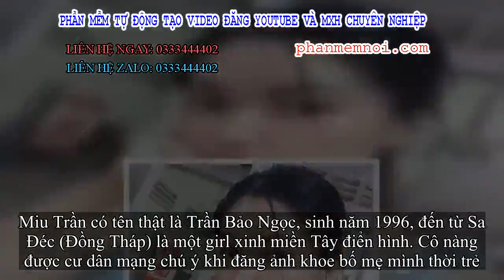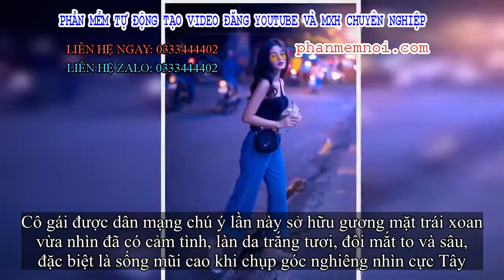✅ Series con gái miền Tây có làm anh ngất ngây: Ai cũng xinh, duyên và thần thái vô cùng!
Đặt Mua  Qua ZALO 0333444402

✅Nếu được hỏi về nơi nào của Việt Nam có nhiều con gái đẹp nhất thì miền Tây chắc chắn sẽ là một trong những đáp án đúng nhất. Không quá phóng khoáng hay hiện đại, con gái miền Tây cũng đẹp nhưng đẹp một cách mộc mạc mà chẳng kém phần thu hút.

Nếu bạn không tin thì hãy ngắm ngay loạt gái xinh đến từ miền Tây mới được "khai quật" này đi, đảm bảo bạn sẽ phải tự gật gù: Gái miền Tây thực sự làm anh ngất ngây rồi đấy!
Miu Trần có tên thật là Trần Bảo Ngọc, sinh năm 1996, đến từ Sa Đéc (Đồng Tháp) là một girl xinh miền Tây điển hình. Cô nàng được cư dân mạng chú ý khi đăng ảnh khoe bố mẹ mình thời trẻ
Nhìn sống mũi cao, đôi mắt sâu, nụ cười nhẹ nhàng của Ngọc, nhiều chàng trai thừa nhận mình đã trúng tiếng sét ái tình
Hiện tại, Ngọc đang làm công việc phiên dịch. Những lúc không có job, cô nàng nhận làm mẫu ảnh, và chuyên về làm mẫu ảnh áo dài vì quả thực, nhìn cô nàng vô cùng hợp với trang phục truyền thống duyên dáng này
Ngoài áo dài, Ngọc cũng thử nhiều phong cách khác và trông vẫn thu hút như thường
Trước đó, cư dân mạng cũng từng xuýt xoa vì một cô bạn xinh xắn khác đến từ miền Tây. Đó chính là Lê Huỳnh Ngân Quỳnh, đến từ Long An
Cô gái được dân mạng chú ý lần này sở hữu gương mặt trái xoan vừa nhìn đã có cảm tình, làn da trắng tươi, đôi mắt to và sâu, đặc biệt là sống mũi cao khi chụp góc nghiêng nhìn cực Tây
Quỳnh nổi bật trên MXH lẫn ngoài đời nhờ sở hữu chiều cao 1m62 vóc dáng nuột nà, gương mặt xinh xắn và rất chịu khó make up, chụp ảnh
Cô bạn tiết lộ mình từng là thí sinh vào khá sâu của một cuộc thi nhan sắc nhưng quyết định không đi tiếp
Huỳnh Khả Vy (sinh năm 1999, tại Cần Thơ), sinh viên ngành Dược, ĐH Y Dược Cần Thơ là một cái tên khác xứng đáng lọt vào hội hot girl miền Tây
Vy từng gây sốt MXH nhờ bức ảnh diện đồng phục quân sự mà vẫn xinh ngất ngây
Cô bạn này cao 1m65 sở hữu làn da trắng mịn, đôi mắt to cuốn hút người nhìn toát lên thần thái tự tin, thông minh
Thành tích học tập của cô bạn xinh xắn này cũng khiến nhiều người ngưỡng mộ với cả loạt thành tích như giải Ba cấp Quốc gia cuộc thi vận dụng kiến thức liên môn, nằm trong đội tuyển HSG Văn và đội tuyển thực hành Hoá
Phạm Mỹ Tiên (sinh năm 2002, quê Cần Thơ) là một cô nàng miền Tây khác từng gây sốt MXH bởi bức ảnh "chụp lén" trong ngày khai giảng
Sinh ra và lớn lên ở Cần Thơ nhưng hiện tại, Mỹ Tiên đang theo học trường Trung - Tiểu học Pétrus Ký tại thành phố Thủ Dầu Một, Bình Dương
Nhờ gương mặt xinh xắn, vóc dáng mảnh mai cùng gu ăn mặc tinh tế, không khó hiểu khi nhiều người nhận xét Mỹ Tiên sẽ trở thành một hot girl sáng giá trong tương lai